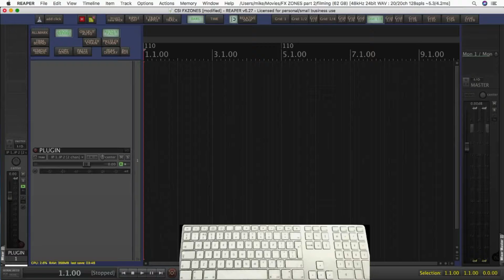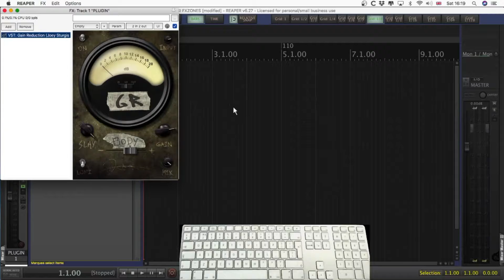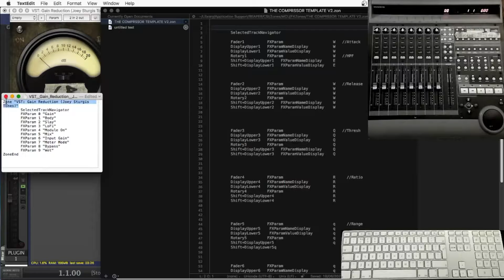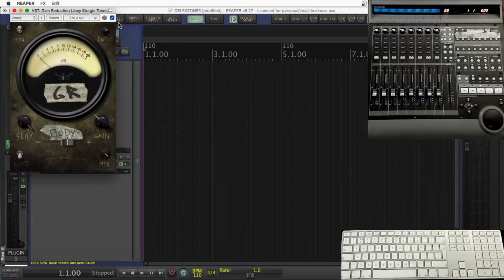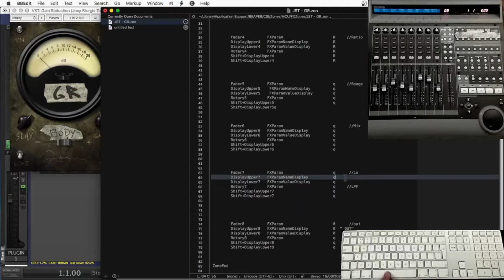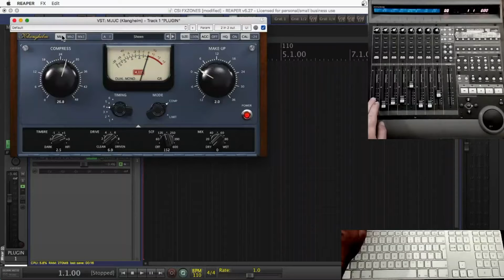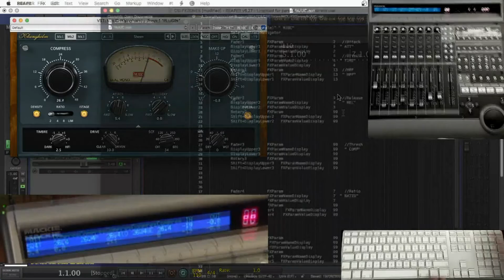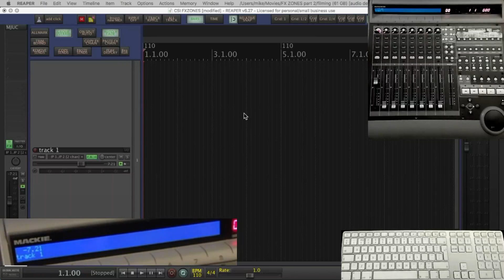CSI - FXZones - A walk through of how to make FX.zon files (CHECK DESCRIPTION DETAILS)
Following the very basics explained in "CSI fx templates - compressors "- video 2 shows more practical ways to use CSI for FX. ( you can download my CSI zon file and FX zon template to get you going! )

This folder contains  my newest CSI zon.+ FXZone files.

 MAKE A NEW FOLDER CALLED : "FXZones" IN WHICHEVER ZON FOLDER YOU'RE USING "FXZones"
                      PLACE MY TEMPLATE THERE AND CREATE NEW FX ZON FILES THERE.

Time Stamp
0:00 INtro
0:20 where are the RAFXZone files?
0:35 making RAWFXZone files
1:10 Open the RAWFXZone file
1:20 - a word about text and text editors (important)
2:00 How the FX zon files is named for you and for reaper
2:00 editing the template i made for you to upload
3:30 The workflow of the MCU buttons
4:20 Assigning controls... the plan
5:05 Doubling up on one parameter to two controls
7:00 The downloaded Zon file

7:51 Outro